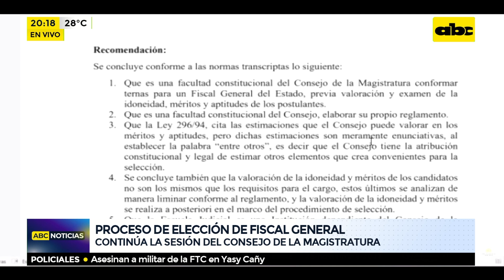Proceso de elección de Fiscal General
Si bien Manuel Doldán propuso como eje un ministerio público fuerte, moderno y transparente, que sea reconocido por su eficacia en la persecución de hechos punibles de acción pública, fue uno de los postulantes más cuestionados por varios casos que hasta la fecha tienen muy pocas respuestas por parte del Ministerio Público. Los miembros del Consejo de la Magistratura consultaron acerca  del caso Messer, el avión iraní, el operativo Turf e, incluso, hicieron preguntas  sobre el asesinato del fiscal Marcelo Pecci.